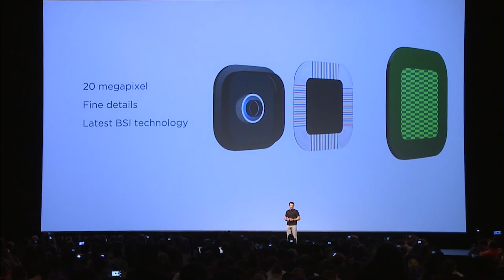Top 5 features of the HTC One M9 خمس صفات هاتف ال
للمشاركة من فضلك استخدم رابط ال share بأسفل الفيديو
و دوس على زر ال LIKE
:D :D
All music used is from the youtube music library and their names are:

Stinger
Far away